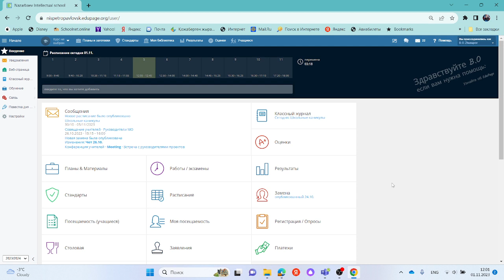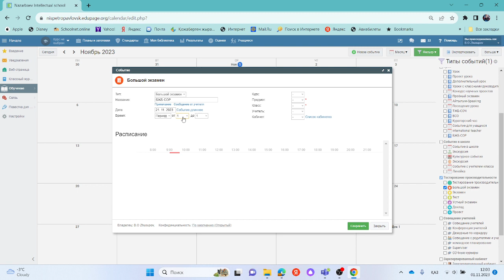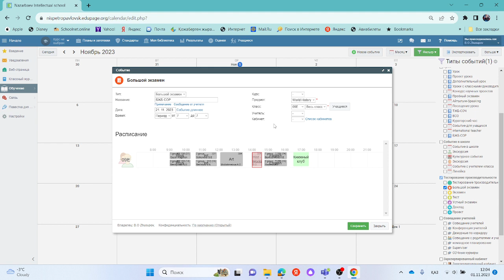БЖБ кестесі бойынша нұсқаулық